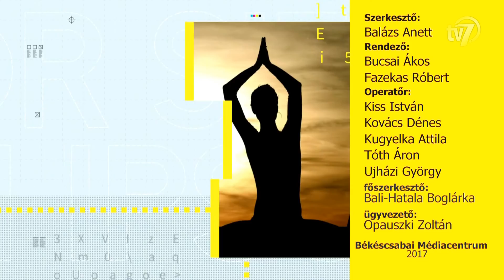Spektrum 2017.03.15.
Békéscsabai Médiacentrum 7.TV Spektrum.

Jóga.
Vendég Lenkefi Mónika, az Ízisz Jóga Stúdió jógaoktatója, vezetője.